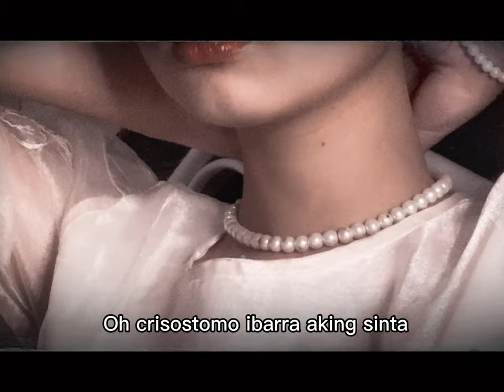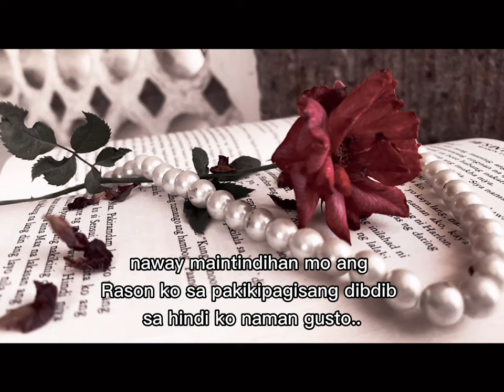Ang Monologo ni Maria Clara (Maria Clara’s Monologue) mula sa nobela ni Rizal NOLI ME TANGERE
Monologue of Maria Clara
Produced and directed by:Faith Del Rosario

Facebook: Faith N. Del Rosario